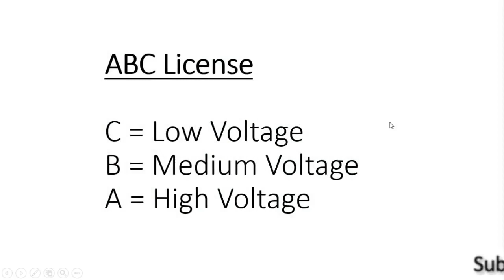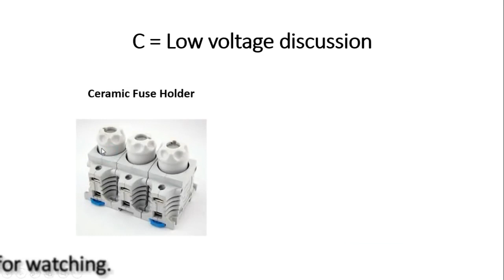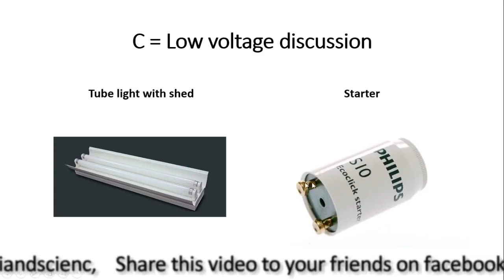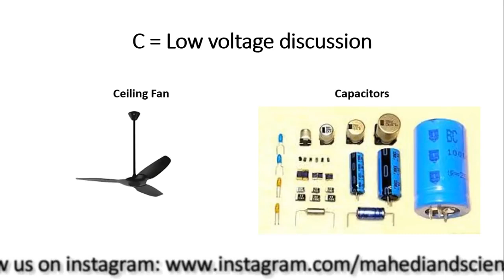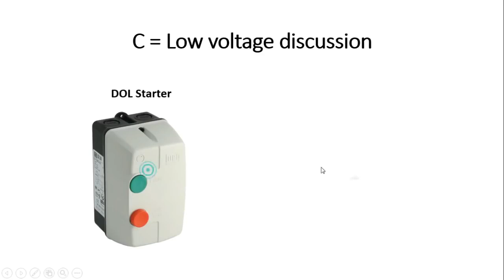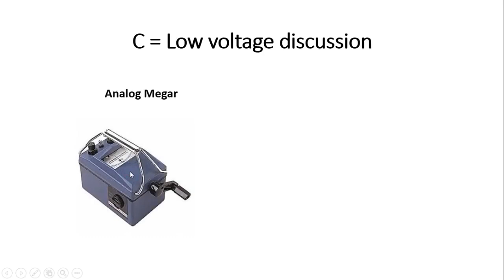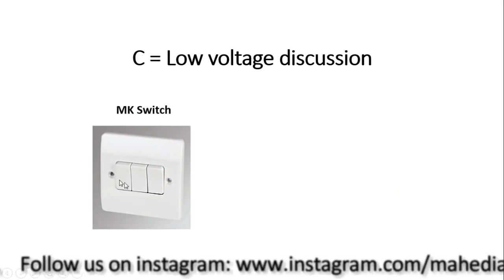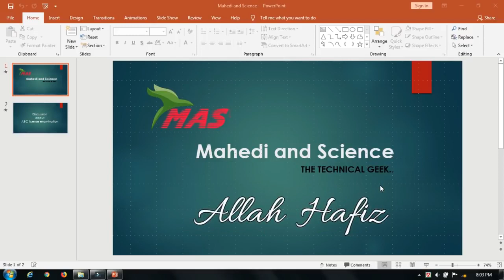ইলেকট্রিক্যাল মিটার সম্পর্কে ধারনা।